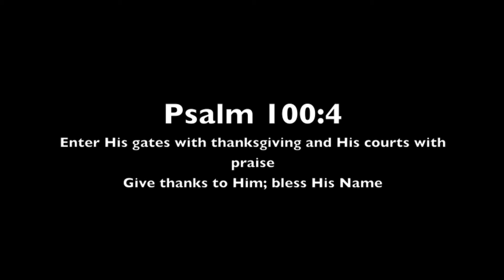2013 Mission Video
Photos and videos from missions carried out by Grace On Wings in 2012 set to the beautiful worship songs "Even if " by Kutless.